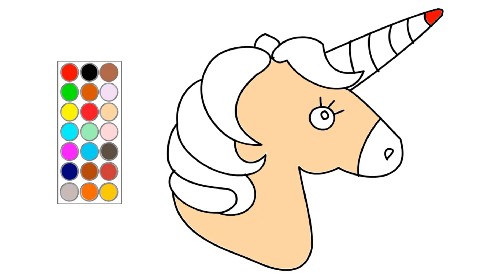como dibujar y colorear un unicornio, dibujos para niños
hola! en este video te muestro como dibujar un unicornio, dibujos para niños